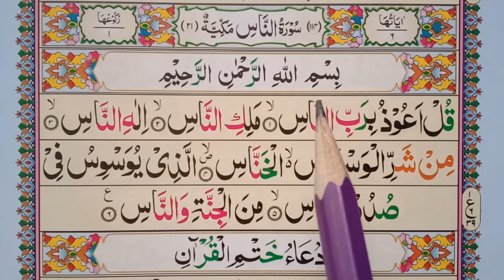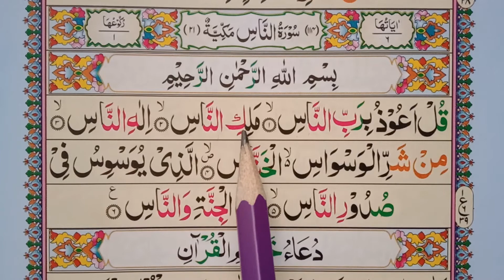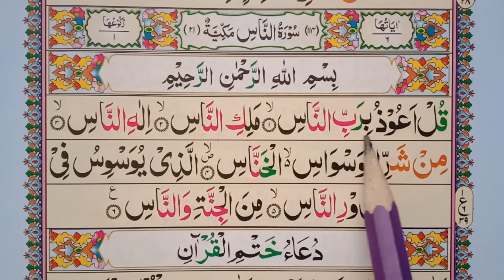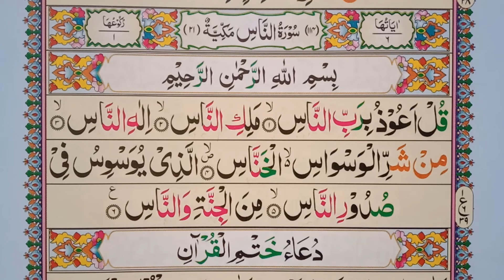Surah An-Nas (Mankind) | Surah An-Nas Full | Learn Quran Online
Online